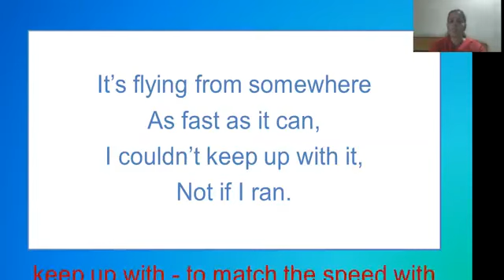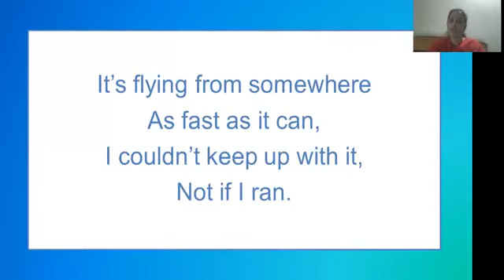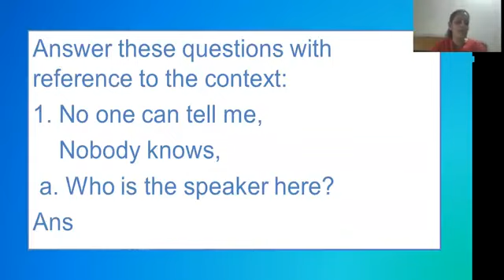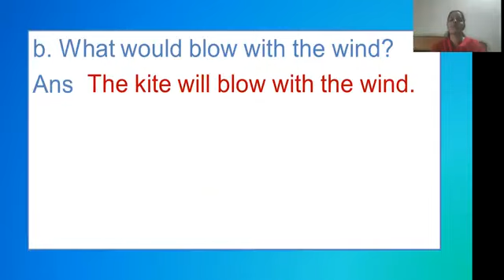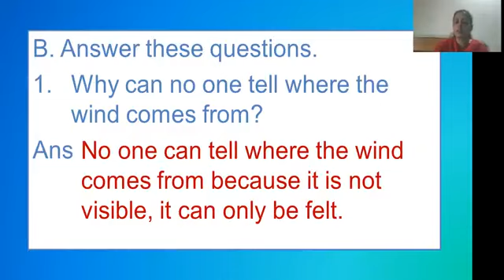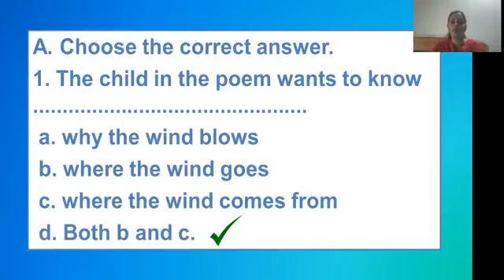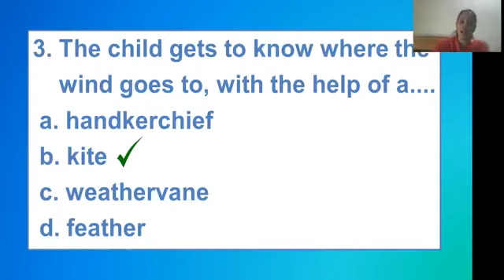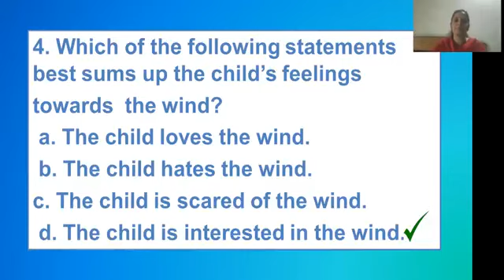Class 3 Eng New Voices Chap 6 Wind on the Hill Part 2